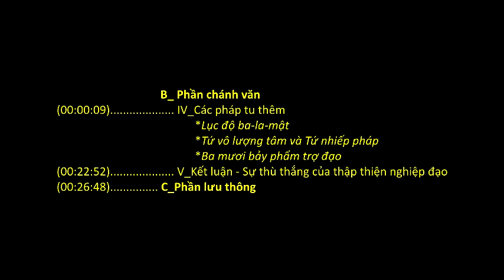Kinh Thập Thiện (HT. Thích Thanh Từ giảng)_(5 of 5)_(B.IV_Tu thêm - B.V_Kết Luận - C_Lưu thông)